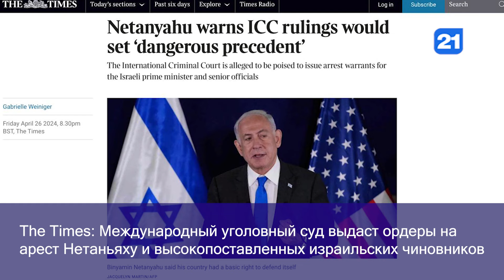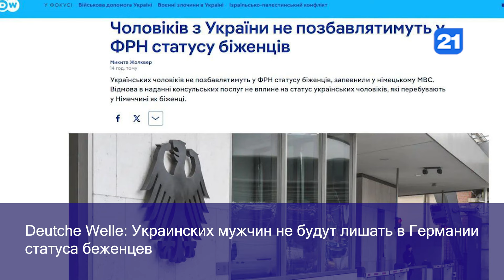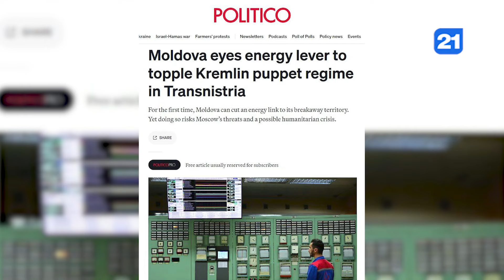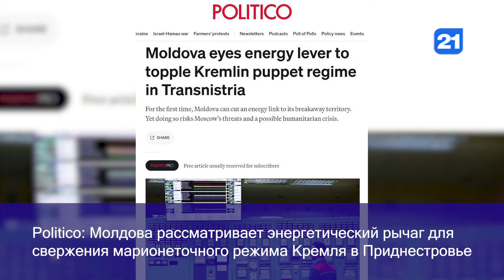NEWS DIGEST 29.04.2024